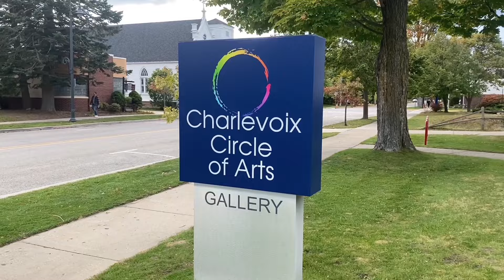Creators Corner: Artist Nancy Maas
Special guest Nancy Maas has a studio right here in Michigan and is best known for her collage watercolor weaving and African art. Nancy Maas has volunteered at the Circle and she has also participated in Paint Out events as well as Summer Salon.

Camera:  Zane Parish
Edited by: Zane Parish
Produced by: Charlevoix Circle of Arts

Special thanks to the designers behind the Creators Corner logo:
Anthony Videira and Mary Duggan